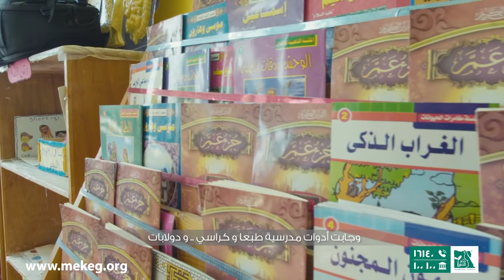حلم وبتعليم اتحقق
"الأرض اتحولت من العدم لمدرسة بتبني أجيال وبتحقق أحلام أطفال كتير"
الحاجة "لقية" اتبرعت بأرضها عشان يتبني عليها مدرسة مجتمعية تخدم أطفال قريتها، وبفضل تبرعاتكم هنفضل نطور وندعم الطلاب في كل المراحل التعليمية.